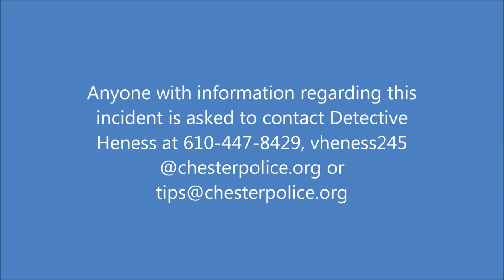Surveillance Video Captures Shootout In Chester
Police shared the video of the shootout on Friday.